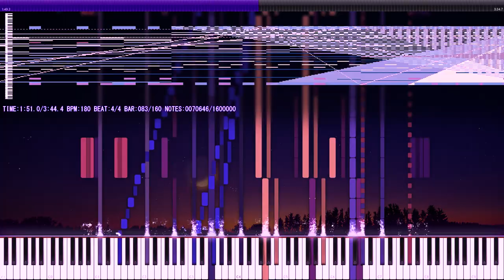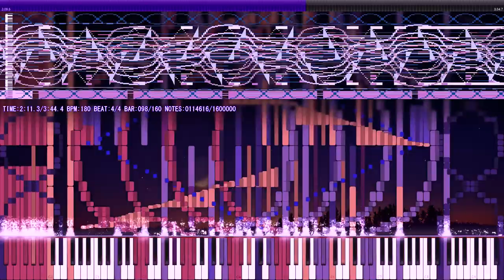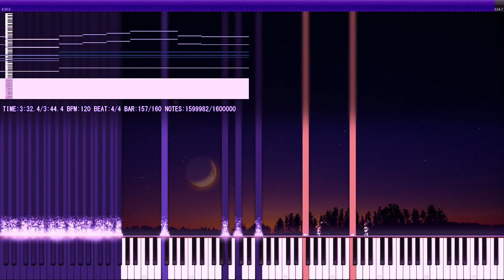[Black MIDI] Important Things - Ced & 29FroilanJR - 1.6 million notes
MIDI by: Ced, 29FroilanJR
MIDI Visualizer: Zenith, Synthesia 10.6